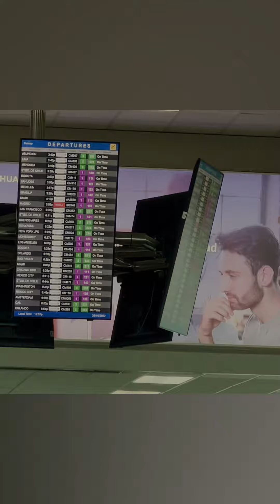Beach Vibez Costa Rica (2022)